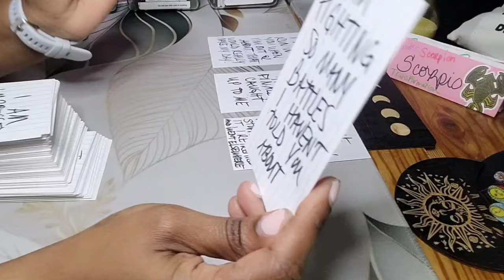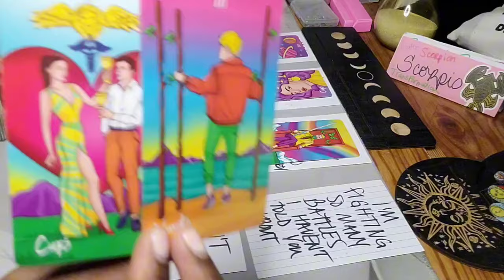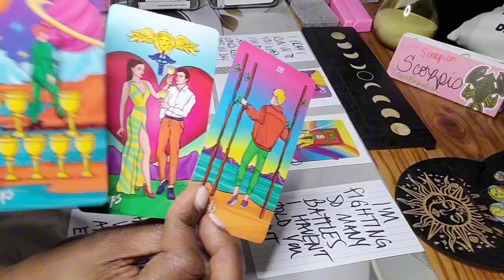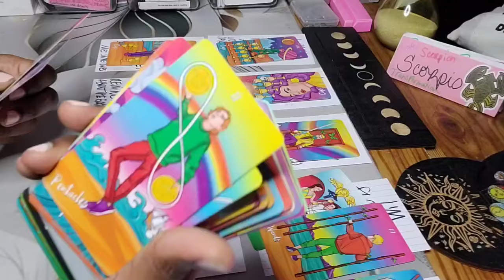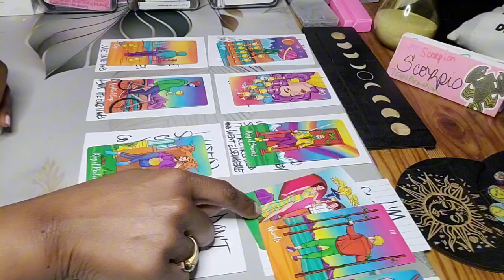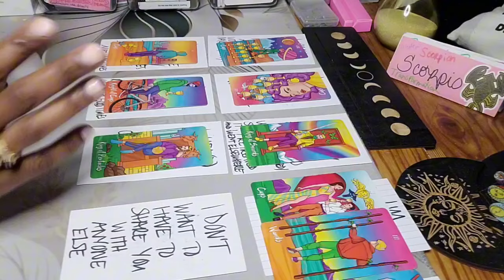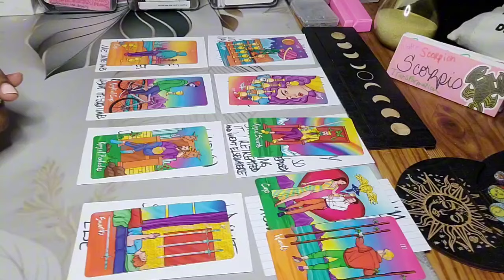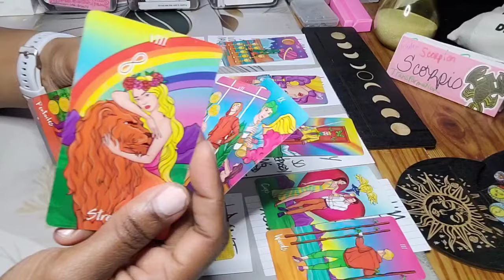♏️ SCORPIO LOVE READING: YOU'VE HUMBLED THIS PERSON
August ScorpioTarot Reading 2024

If you're looking for guidance in your love life, you should definitely turn to the Scorpio tarot. Scorpio is the sign of love and relationships, and the Scorpio tarot is designed to help you navigate through difficult relationships.

In this video, I'll give you a brief overview of the Scorpio tarot and how it can help you in your love life. I'll also include a reading for you to help you understand the challenges you may face in your relationship. So if you're looking for guidance in your love life, turn to the Scorpio tarot!

Hey y'all 🖐🏽